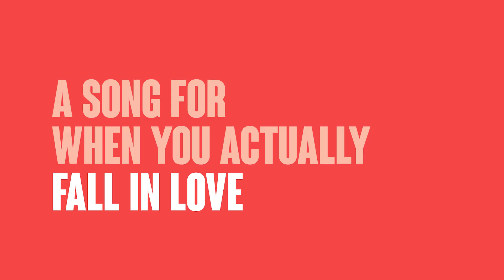Jenn Morel Dating Playlist | Get It Girl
Get It Girl:
New here? With your girls, Vivi Tomasi, Fiona Rene and Ana Marte.